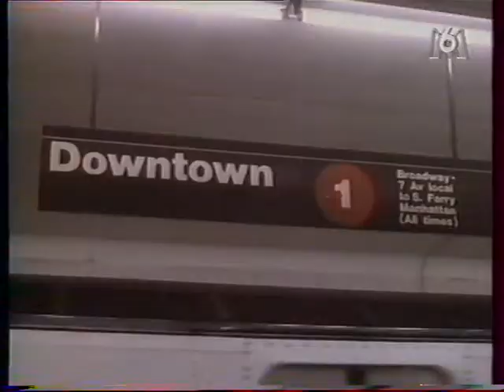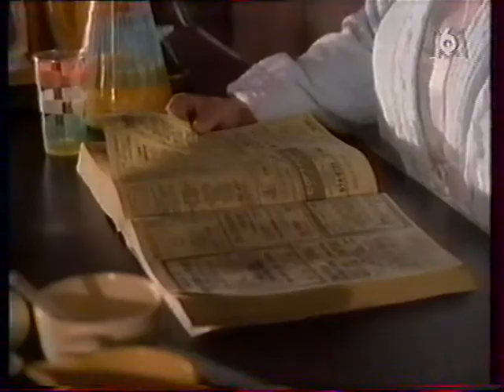Une fille à croquer (VHSRIP) VF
Synopsis :
Grace aime manger. Et cela se voit. Sucreries variées, petits plats, hot-dogs et hamburgers arrosés de sauces : elle adore ! Mais cette passion dévorante a un sacré revers, la jeune femme doit s’habiller dans les magasins spécialisés “personnes fortes” et, plus grave encore, elle se juge bien trop grosse pour attirer le regard d’un garçon. Depuis que sa mère est morte, Garce ne trouve guère de réconfort auprès de sa famille.

Inclus la Publicité M6 à (0:38:25) "une seule Pub lol"

Téléfilm Réalisé par : Paul Schneider
Titre original : Babycakes
Avec : Craig Sheffer, Betty Buckley, John karlen . . .
Durée : 1h30
Genre : comédie / sentimentale
Année : 1989
Pays : Usa